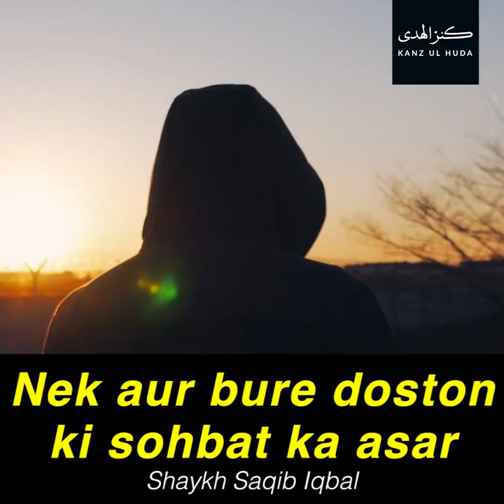Be Namazi Ki 15 Sazain ( 15 Punishment People Who Not Perform Namaz ) By Peer Saqib Shami